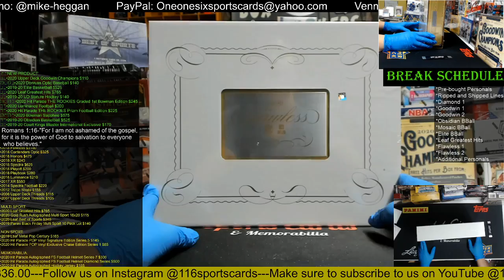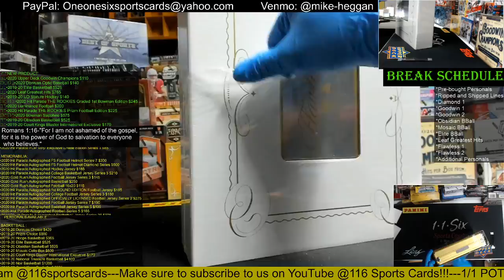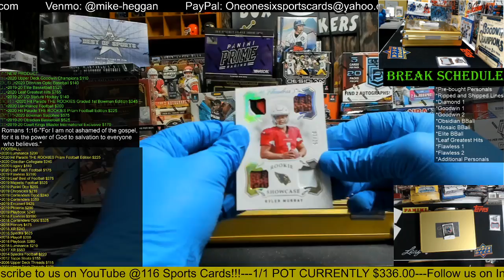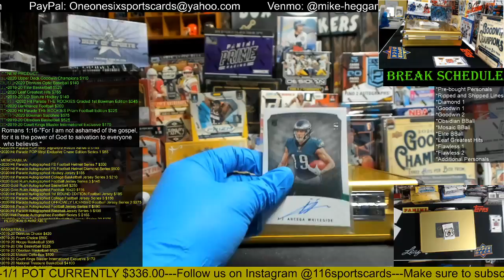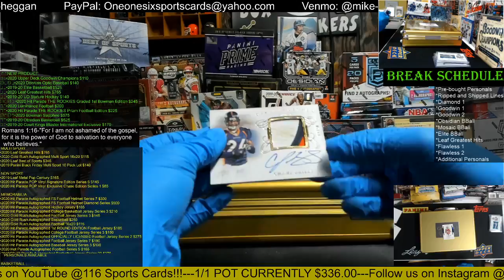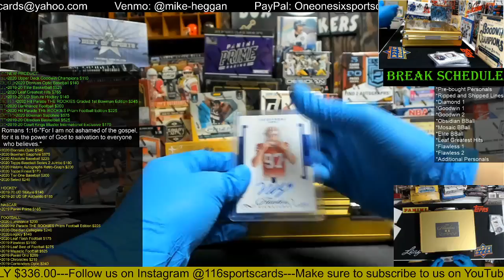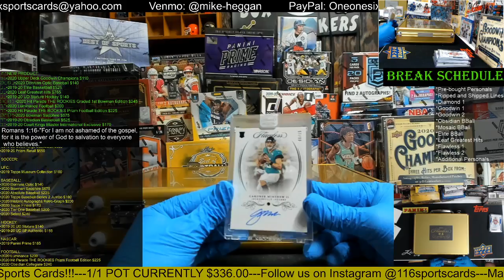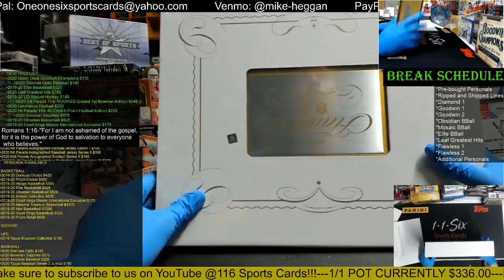2019 Flawless Football 1/2 Case Break #1!!!